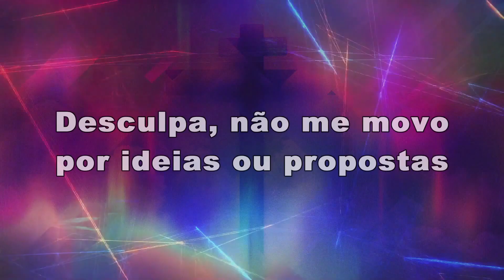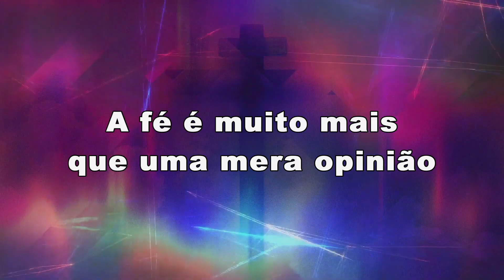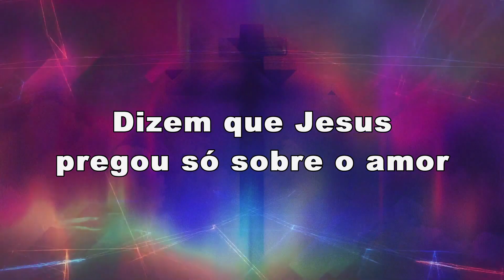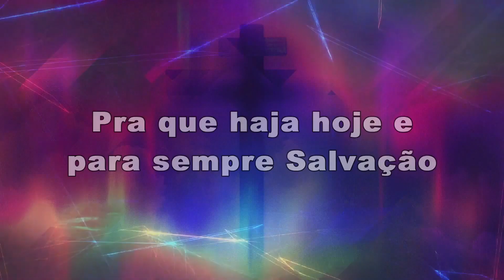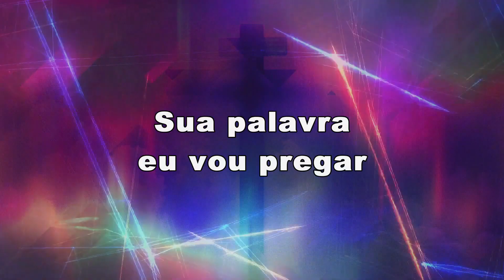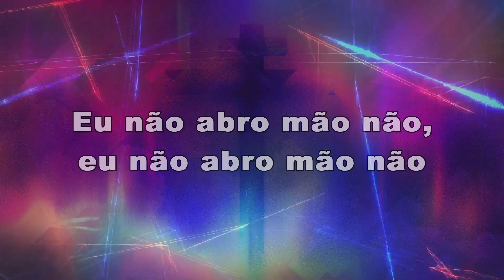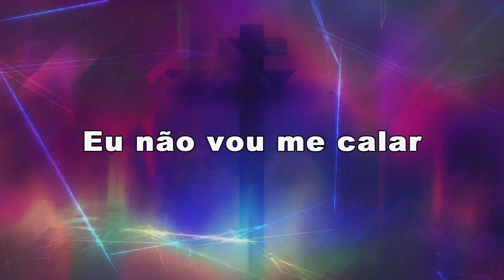Geração Posicionada - Lu Alone (Playback)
Vídeo Lyrics

Letra
As ideologias vêm bater
na minha porta,

Tentando me levar
nessa maré

Desculpa, não me movo
por ideias ou propostas

Eu me movo pela fé

E no discurso de respeito
digo logo que respeitem

as crenças e valores
dos cristãos

Estamos levantando
uma bandeira

A fé é muito mais
que uma mera opinião

E enquanto me desvio
das pedradas do caminho

Protejo e estudo minha fé

E enquanto o mundo
tenta me fazer cair

É pro céu que
eu vou subir

Eu sou o que a
Bíblia diz que eu sou

Sua palavra
eu vou pregar

Não vou me calar
eu não vou me calar

Eu sou o que a Bíblia
diz que eu sou

Sua palavra
eu vou pregar,

Até ver uma
geração posicionada

Dizem que Jesus
pregou só sobre o amor

Desculpa, leia a Bíblia
novamente por favor

Ele se entregou
pra não irmos pro inferno

Pregou severamente
“se arrependa por completo”

A Bíblia não precisa
de ser atualizada

De novo e de novo,
precisa é ser pregada

Pra que haja hoje e
para sempre Salvação

Isso é a vida e
é o foco do cristão

Uma geração posicionada

Que não negocia
Sua palavra por nada

Uma geração posicionada,
posicionada!

Sua palavra
eu vou pregar

Sua palavra
eu vou pregar

Até ver uma
geração posicionada

Eu acredito nessa geração

Eu não abro mão não,

Sua palavra
eu vou pregar

Sua palavra
eu vou pregar

Eu sou o que
a Bíblia diz que eu sou

Sua palavra
eu vou pregar

Sua palavra
eu vou pregar

até ver uma
geração posicionada